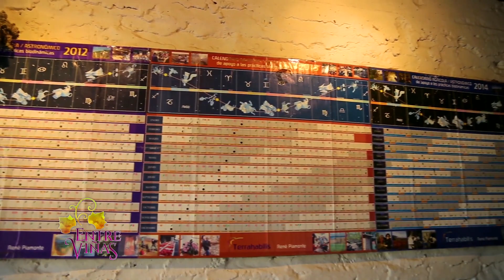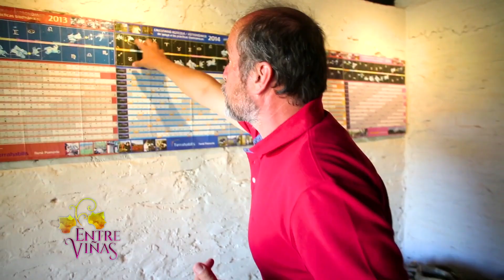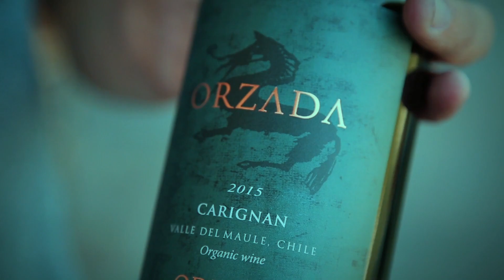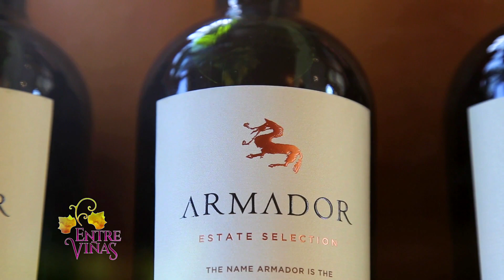Odfjell | Entre Viñas - T1E2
“Entre Viñas” viaja  a la comuna de Padre Hurtado para conocer cada paso del proceso productivo del vino orgánico de la Viña Odfjell